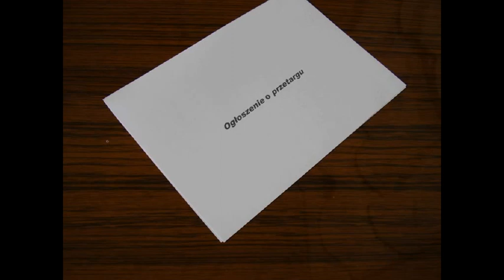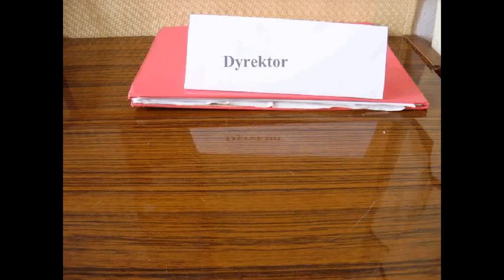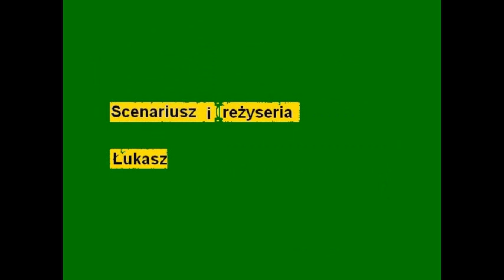korupcja.avi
Film pt. "Korupcja" reż. Łukasz Kozłowski, zgłoszony do konkursu filmowego "Nie kradnij!"

"Zdobywcą II miejsca w konkursie „Nie kradnij! na najlepszy film krótkometrażowy prezentujący negatywne skutki łamania VII Przykazania przez państwo i obywateli został Krzysztof Kubik, autor filmu „Każdy jest ofiarą. Jury zdecydowało się nie przyznawać I miejsca i wskazało dwie równorzędne III nagrody, którą otrzymały filmy Michała Szagżdowicza „Przetarg i  Andrzeja Szypulskiego „Nie kradnij. Wśród wyróżnionych znaleźli się: Bartosz Dziewa, autor animowanej parodii filmu propagandowego pt. „Kradzież i Karolina Grzybek autorka „Umowy, w której prezentuje szkodliwe skutki nepotyzmu w przyznawaniu publicznych pieniędzy.

Nie przyznanie I nagrody w konkursie jury motywuje niepełnym zrozumieniem przez uczestników idei konkursu. - Uwaga uczestników skierowała się zbytnio ku kwestiom jednostkowym, pospolitej kradzieży i korupcji, zamiast ku gospodarce i relacjom społecznym - uzasadnia werdykt Przewodniczący Jury prof. Michał Wojciechowski. - Staraliśmy się wyróżnić filmy, które niosą myśl ogólniejszą i nie ograniczają się do obrazu jednostki popełniającej kradzież kryminalną - dodaje."